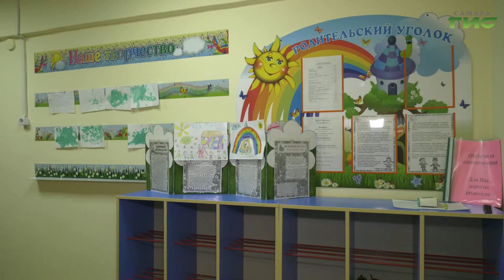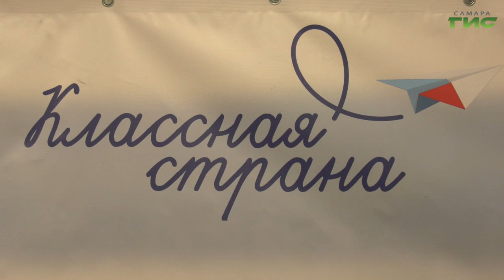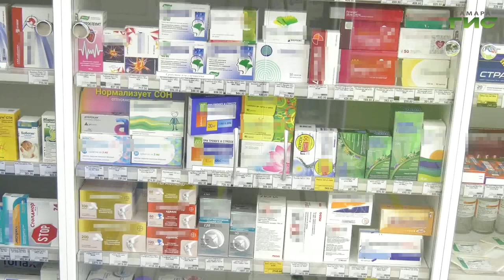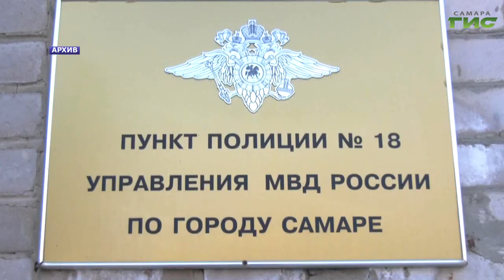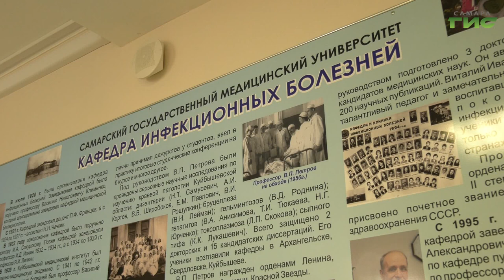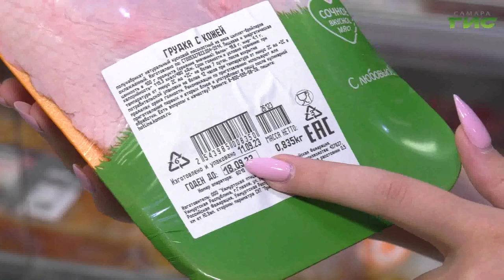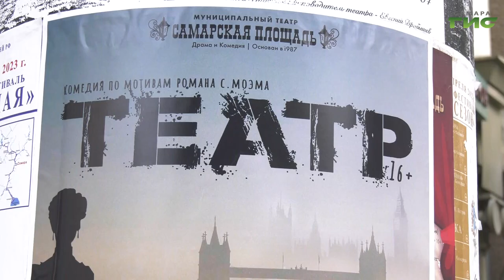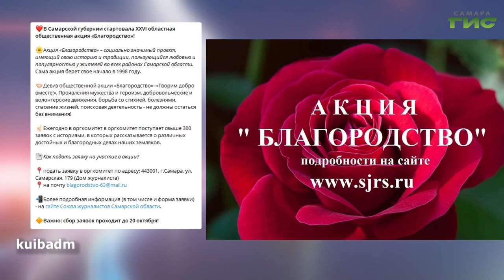"События" от 26.09.2023 (вечер)